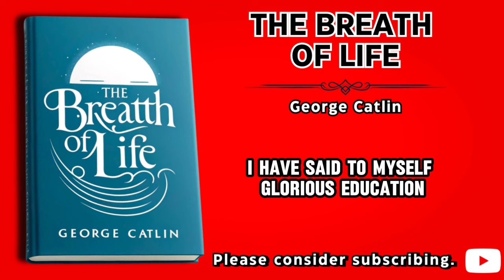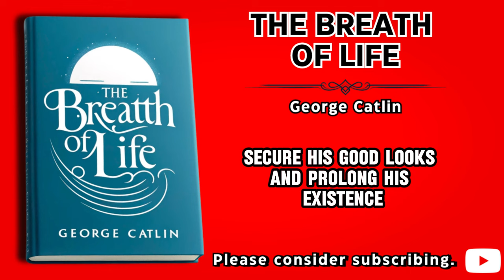The Breath of Life: Unlocking the Secrets of Health and Happiness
📚Description:
🌬️ Discover the timeless wisdom of George Catlin in "The Breath of Life." This captivating audiobook explores the vital role of breathing in achieving optimal health and well-being. Learn how proper breathing techniques can transform your life, enhancing both physical and mental health. Whether you're seeking better health, greater happiness, or a more balanced life, this book is a must-listen. 🌟

🎧 Tune in now and breathe new life into your daily routine!